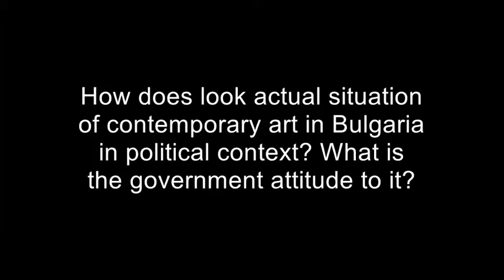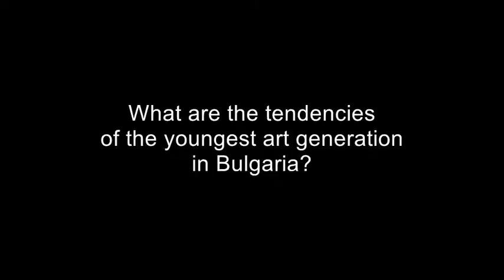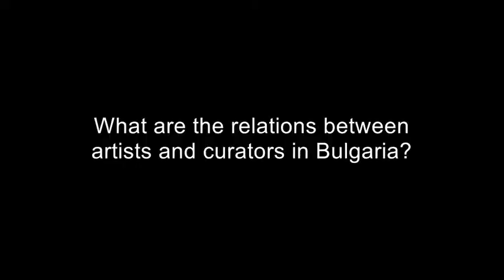Interview with Svetlana Kuyumdzhieva art critic and curator based in Plovdiv, Bulgaria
BULGARIAN ART WORLD NOW
Piriankov Centre for Contemporary Art Staro Zhelezare
2014
Interview with Svetlana Kuyumdzhieva
art critic and curator based in Plovdiv,
member of the Independent Curators International (ICI)